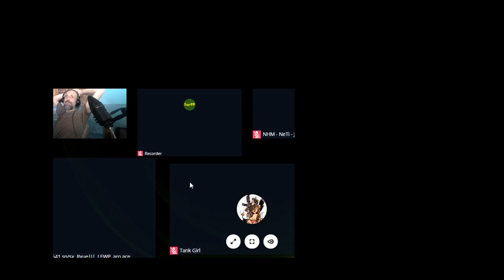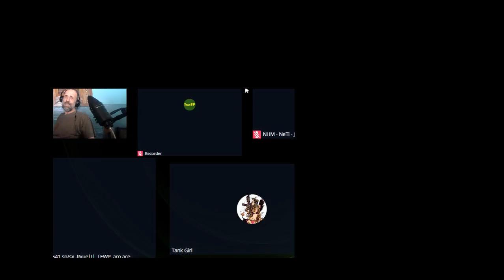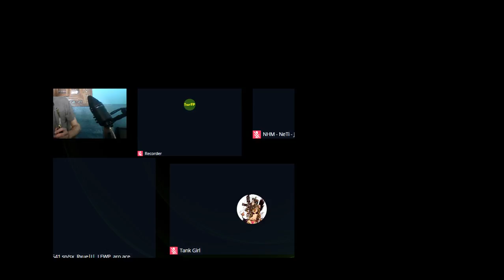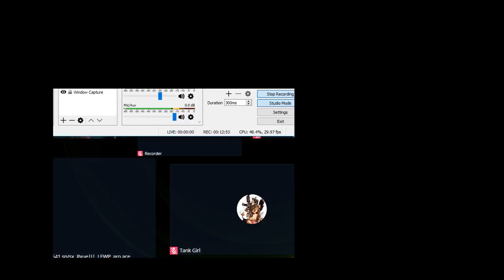Famous Person Hunter Types Host Eric. INFP?